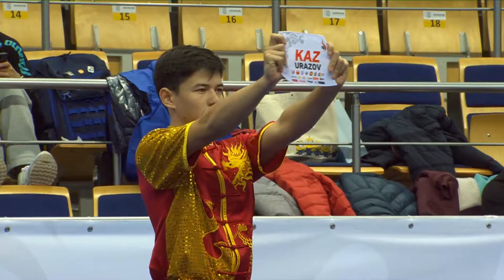[14th WWC] Men's Qiangshu - Juan Carlos Gomez Perez - 8.41 [MEX]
14 World Wushu Championships - Men's Qiangshu (Spear)